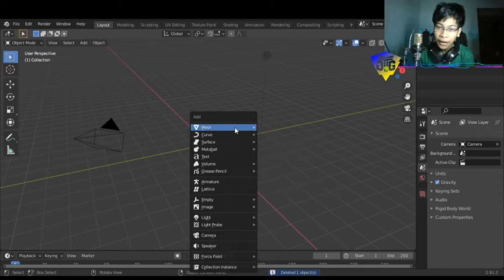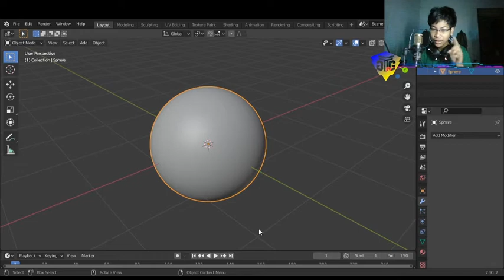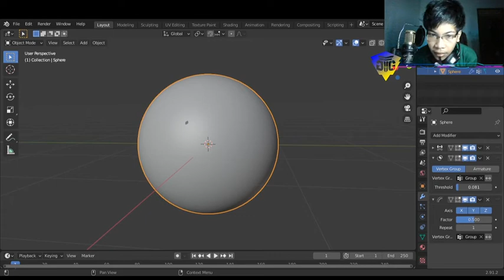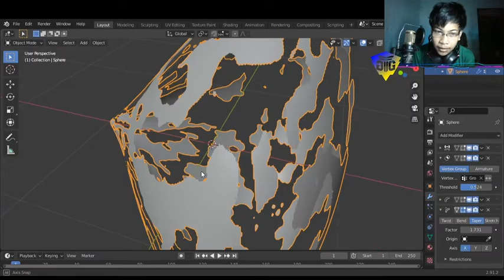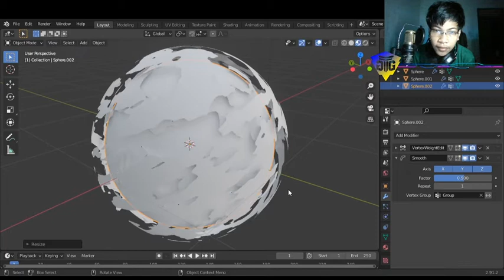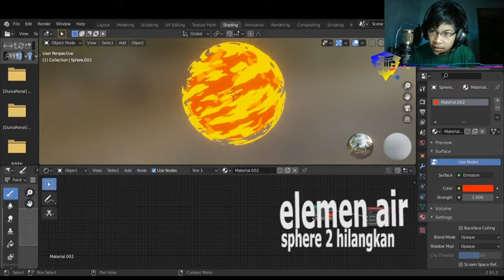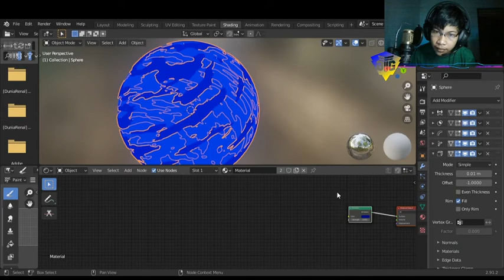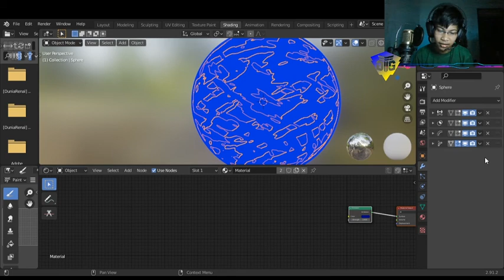Tutorial bikin bola elemen api,angin,air simple di Blender | Deev Creative Tutorial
Hai welcome to desc my name is Deev this is my channel

📧 really sorry if we slow response.

Credit:
Music
Outro : Better Off feat.GatoPaint
Best Music source : Pony@dawn {some songs may be copyrighted}
Music team :